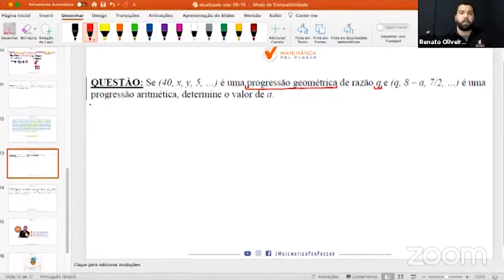Caiu na Prova da ESA 2020/2021 - Progressão Geométrica.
Se (40, x, y, 5 ...) é uma progressão geométrica de razão q.